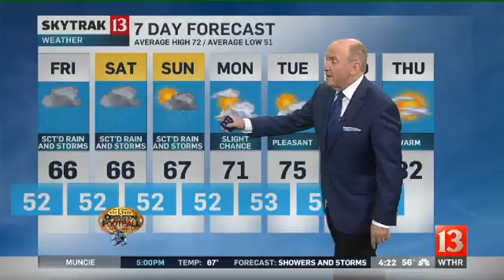SkyTrak Weather Forecast Sunrise